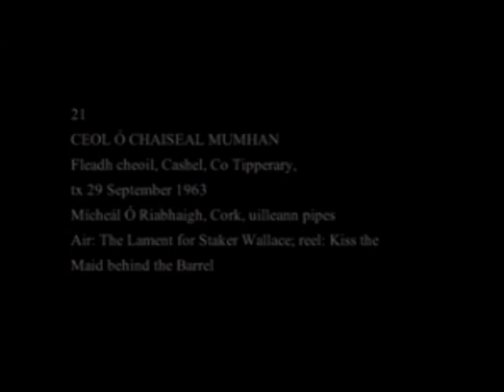Mícheál Ó Riabhaigh: The Lament for Staker Wallace [Air] & Kiss the Maid Behind the Barrel [Reel]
Mícheál Ó Riabhaigh of Cork plays an air and a reel at the Cashel Fleadh in September 1963.